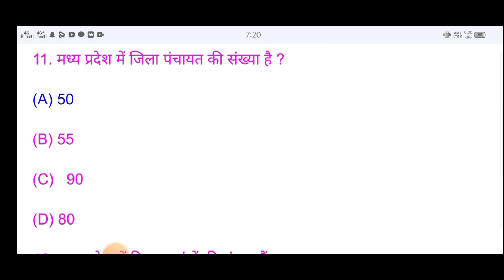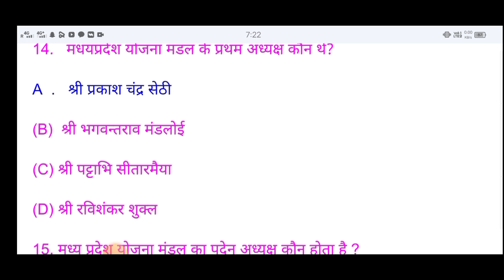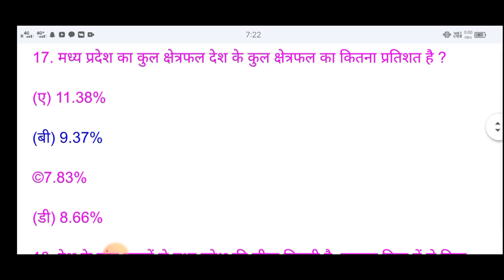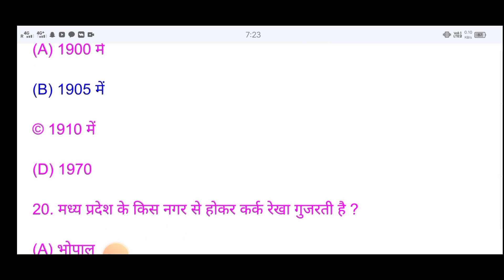secl gk questions|| Madhya Pradesh gk questions|| mining sardar ke most questions secl ncl part 2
Mining ke gk questions|| Madhya Pradesh gk questions|| mining sardar ke most questions
secl ke most important questions
wcl ke most important questions
ncl ke most important questions
ecl ke most important questions
ccl ke most important questions
bccl  ke most important questions
MCL ke most important questions
Cil ke most important questions
secl ke mining sardar ke questions
wcl ke mining sardar ke questions
ncl ke mining sardar ke questions
ecl ke mining sardar ke questions
ccl ke mining sardar ke questions
bccl ke mining sardar ke questions
mcl ke mining sardar ke questions
Ncl ka paper
Wcl ka paper
Secl ka paper
Ntpc ka paper
Ecl ka paper
Ccl ka paper
Secl | wcl | ncl | ecl | ccl | bccl  |   NMDC| | mcl | mining Education|
Mining sardar ke gk ke questions kaise aate hai
Mining free study all mines
Mining sardar kaise bane
Mining ke gk ke most questions
Mining sardar ke gk ke most questions
Overman ke gk ke most questions
Mining ke most questions
Mining sardar ke non-technical questions
Mining sardar ke technical questions

we cover the method of working in underground/ opencast, support system, drilling and blasting, ventilation system, and important rule, regulation, act. and all-important multiple-choice questions for mining exams.
This channel is related to the Mining World..| The motive is to spread knowledge by Sharing our efforts towards Mining..

Explaination based on Notes

You can make your own notes in a very simple or in a attractive way If you want to know about Mining you can simply

Get a chance to start your preparation for different mining competitive examination like

*GATE/MINING SIRDAR/OVERMAN/MINES INSPECTOR/DISTRICT MINING OFFICER/FIRST CLASS MANAGER'S EXAM/ SECOND CLASS MANAGER'S EXAM/ WINNING & WORKING/ SURVEYING etc

To share mining matters and tutorials.

Mining Technical channel holds the record of having maximum no. of Hindi Mining Videos. This is wholesome channel for those aspirants who

wants to prepare for: 1. Overman Examination

2. Mining Sirdar Examination

3. Legislation part of MT (Management Trainees) 4. Gas testing Examinationing Mining Video channel. Here this includes Mining Technology, Mining Exams, Mining Tips and many more videos. It is for First Class Manager Competency Certificate, Secon

Mining video, Mining Videos, Mining videos in India, Mining videos for students, Mining videos for degree/ diploma/ field apprentice